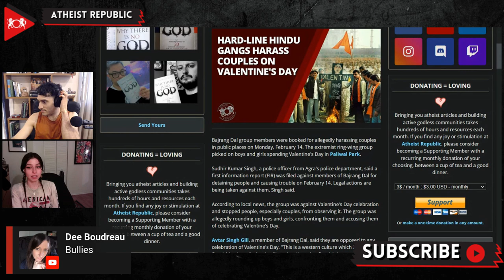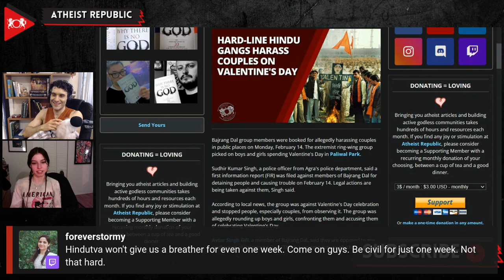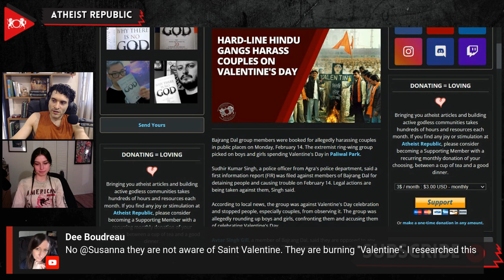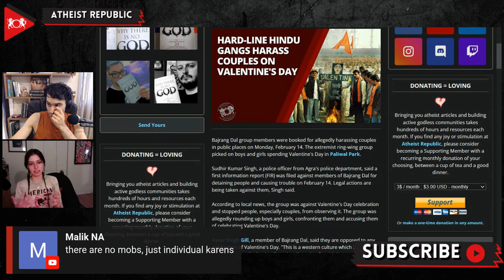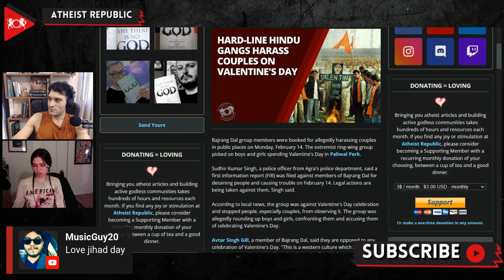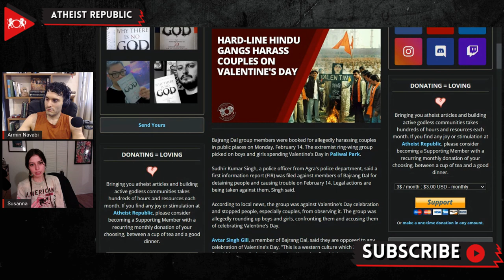Hard-Line Hindu Gangs Harass Couples On Valentine's Day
For years, hard-right Hindu gangs have become infamous in India for patrolling the streets and harassing and assaulting couples seen in public on Valentine's Day, sometimes even forcing them to get married. This year was no exception. On February 14th, group members of Bajrang Dal were booked for allegedly harassing couples in public places. Sudhir Kumar Singh, a police officer from Agra's police department, said a first information report (FIR) was filed against the members for harassment. According to local news, the group was against Valentine's Day celebration and stopped couples from observing it. Avtar Singh Gill, a member of Bajrang Dal, said "This is a western culture which is flourishing in India, but it will not be allowed to flourish here."Another member of Bajrang Dal claimed that Valentine's Day is “forcibly imposed” on India by multinational companies. The group demanded that the Telangana state government declare February 14th as Amar Jawan Diwas (Our Soldier Day), referring to India's 1971 victory against Pakistan during the Indo-Pakistan war.

Source:
Location: India